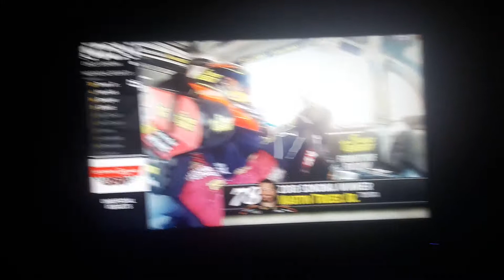Martin Truex Jr Wins at Sonoma 2018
His third win 2018 and all 4 SHR cars finished the top 10!